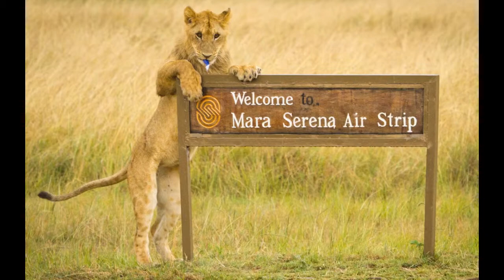Safari Photography Workshop, Kenya Africa - August 2012